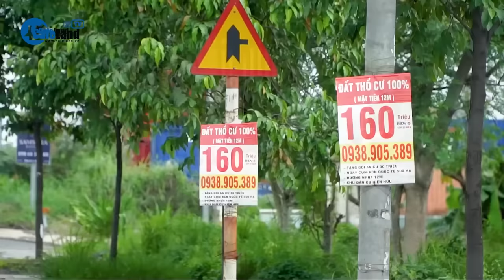Bất động sản Việt Nam tăng giá với mức không tưởng | CafeLand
CafeLand | Tiến sĩ Lê Xuân Nghĩa, Thành viên Hội đồng tư vấn Chính sách Tài chính  Tiền tệ Quốc gia chia sẻ: Việt Nam là một trong những thị trường bất động sản có tốc độ tăng trưởng nóng nhất, và ngày càng nóng. Một miếng đất 100 mét vuông từ năm 1990 đến giờ vẫn chỉ là 100 mét vuông thôi nhưng giá trị đã khác nhau. Ông nhớ lại thời ông mua một căn nhà liền kề rộng 100  mét vuông vào năm 1990 với giá 56 triệu đồng 1 mét vuông (tương đương khoảng 5,6 tỷ đồng), nhưng bây giờ căn nhà đó được trả với giá 20 tỷ đồng. Tốc độ tăng giá bất động sản quá khủng khiếp.
Hội Môi giới Bất động sản Việt Nam (VARS) vừa công bố báo cáo thị trường bất động sản quý I và dự báo quý II năm 2024, và thông tin nối bật trong báo cáo này là thị trường ven Hà Nội và gắn liền với khu công nghiệp ghi nhận mức tăng 10 đến 20%. Tuy nhiên, thị trường cũng ghi nhận một số khu vực có hiện tượng “tăng giá vô căn cứ”. Hội Môi giới cảnh báo cần hết sức lưu ý để tránh hình thành các cơn sốt “ảo”, gây nguy cơ mất an toàn, khi thị trường còn đang trong tiến trình hồi phục.
Cùng diễn biến với những giao dịch ảo, sốt ảo bất động sản thời gian qua cũng được minh chứng bởi Giá rao bán bất động sản ở hầu hết các phân khúc đều bị đẩy lên cao nhưng tại nhiều phòng công chứng ở Hà Nội, giao dịch thực tế không tăng mạnh. Đại diện một văn phòng công chứng tại quận Cầu Giấy cho biết, từ đầu năm 2024 đến nay, trung bình một ngày, công chứng khoảng 3 hồ sơ chuyển nhượng. Thị trường bất động sản không sôi động như đồn thổi.